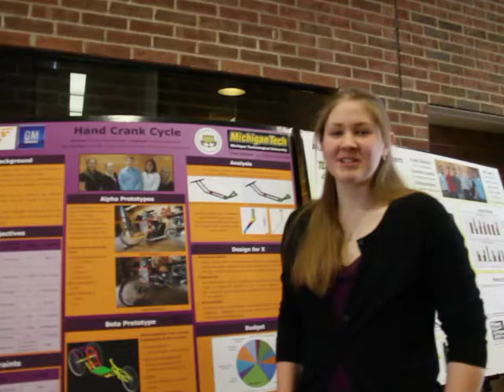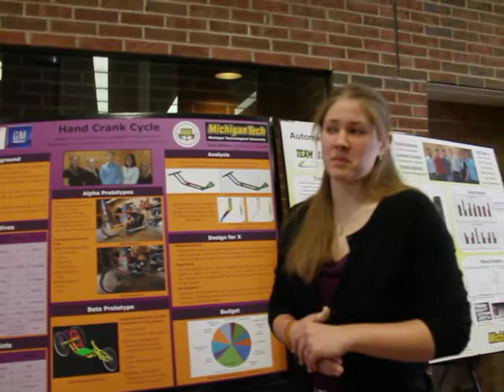Hand-Crank Cycle Design Mechanical Engineering Project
Hand-Crank Cycle Integration Design; Michigan Technological University  Mechanical Engineering  Capstone Senior Design Project